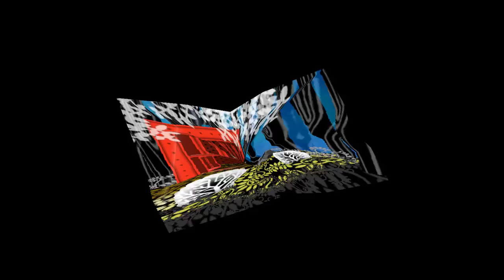Paper Mario: Die Legende vom Äonentor - #14 - Wir müssen die Bubus befreien!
Der Titel sagt das, was wir zu tun haben!

Gameplay (Let's Play) von: Seraxler

Publisher: Nintendo